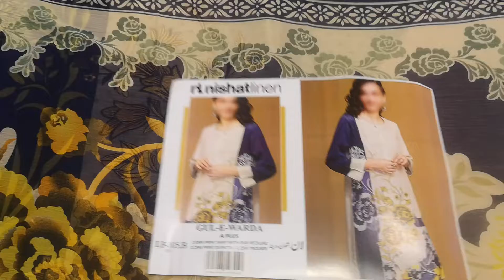Designer Lawn Chiffon Dupatta| Master Copy Clothes Wholesale| Replica Suits Online Shopping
Master Copy Lawn with Chiffon Dupatta
Wholesale Price Rs 1450.00 (minimum 5 set)
- Fabric Lawn
- Lawn Quality 90/70 Approx.
- Embroidered 3 Piece Suit
- Lawn Print Shirt 2.85 Meter
- Print Chiffon Dupatta 2.25 Meter
- Dyed Lawn Trouser 2.25 Meter

Summer Collection
Fancy Neck Embroidered Suits
Digital Printed Gala 20/20 Suit's
Digital Print Dresses
Flash Sale
Online Shopping
Super Wholesaler
Winter collection
Faisalabad Wholesale Market
Embroidered Kurti
Free Delivery